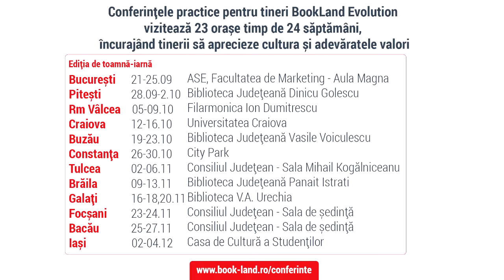Teodor Tulpan la Conferintele practice pentru tineri BookLand Evolution - Sibiu